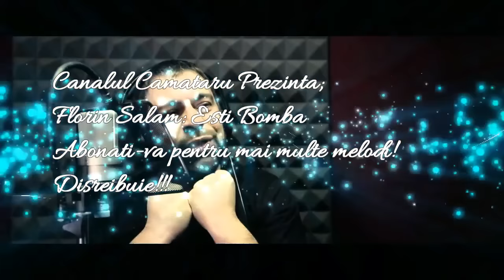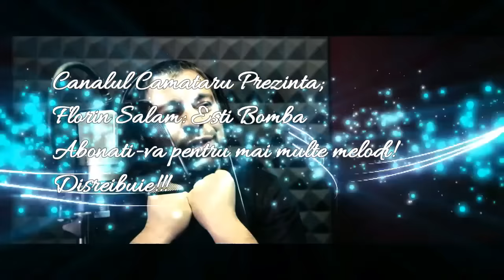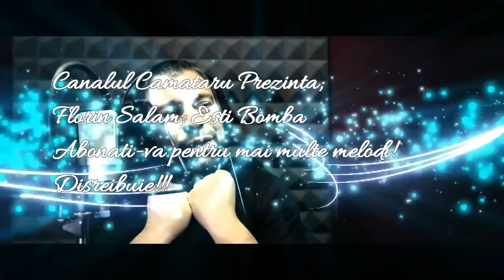Florin Salam - E bomba